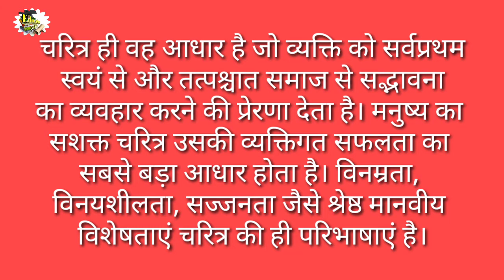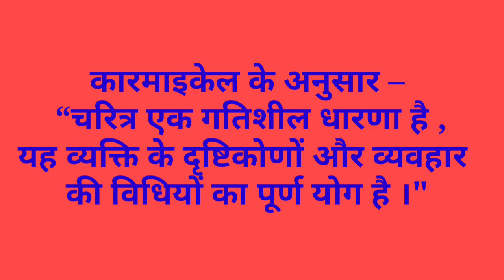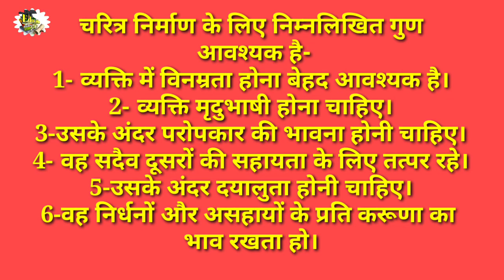चरित्र किसे कहते है? चरित्र की परिभाषा प्रमुख विद्वानों के अनुसार एवं चरित्र निर्माण के गुण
चरित्र किसे कहते है? चरित्र की परिभाषा प्रमुख विद्वानों के अनुसार एवं चरित्र निर्माण के गुण की जानकारी दी जा रही है।